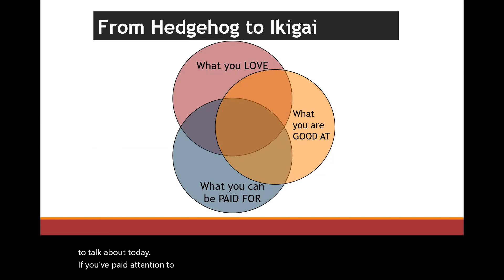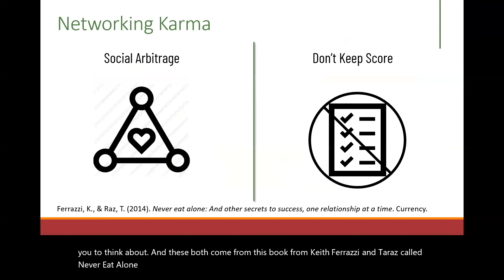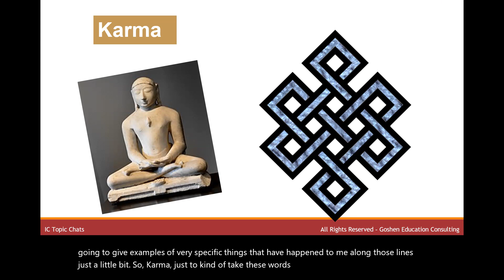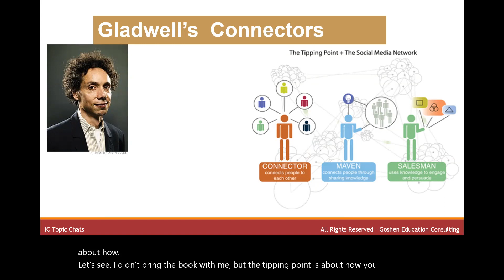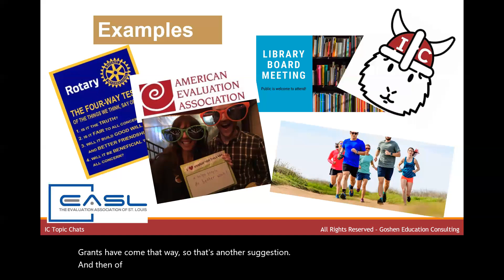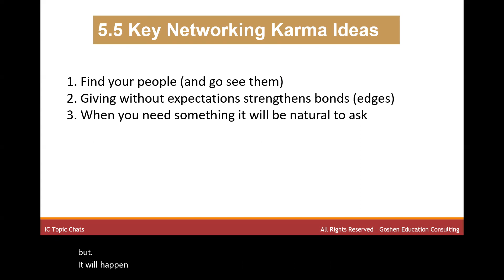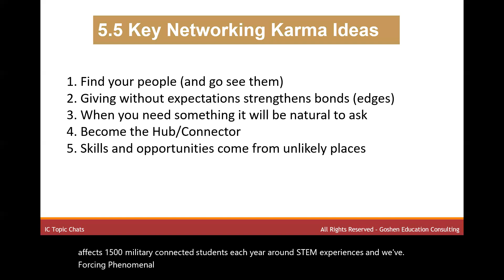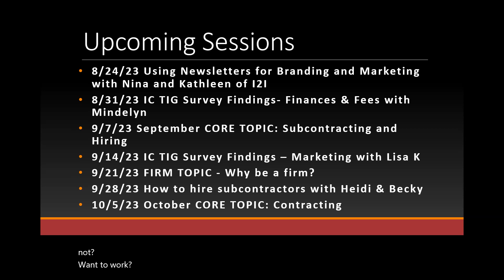IC Topic Chat: Networking Karma